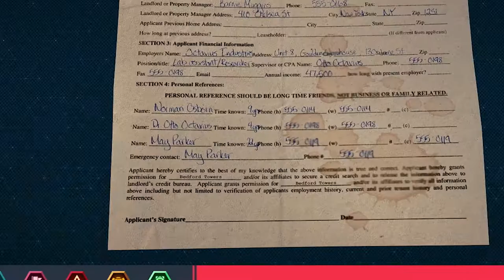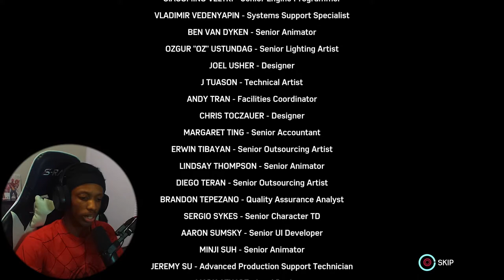I Risked it ALL for Black Cat! | Marvel's Spider-Man - The Heist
Today we take on The Heist DLC. All I have to say is that Black Cat got me feeling DIFFERENT!